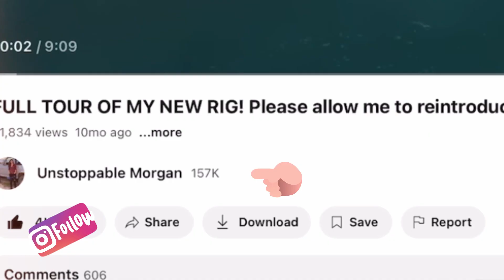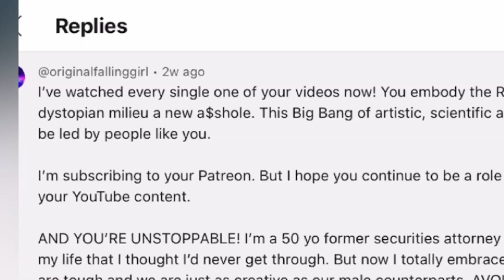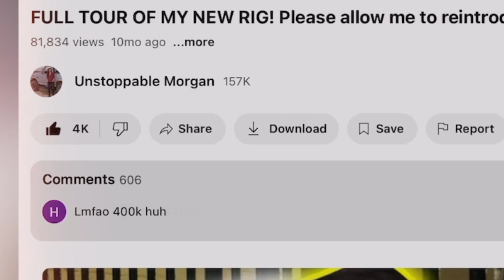The Unstoppable Morgan is a WINNER - HATERS ARE SUCH WASTES . . Morgan does everything you do BETTER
This girl’s YouTube Channel is badass! But I discovered it TOTALLY BY ACCIDENT 😂. Her name is “The Unstoppable Morgan” and she has a large following. Nonetheless I had never heard of her until I watched another YouTuber’s video where he makes her look like a FREAKIN PSYCHOPATH! He actually has her ARRESTED AND HAULED AWAY IN HANDCUFFS ON VIDEO IN HIS EXPOSE OF HER. I was kind of interested in seeing her content so I went to her channel. I was expecting a shit show psychopath from HELL.  BUT, despite the STALKING CHARGES, I HONESTLY THINK SHE’S AWESOME! I guess I can relate to her. I’m psychotic but have good intentions. And, like her, I love welding and fixing my own shit. Women are better mechanics than men. It’s just that only Morgan and I know that fact.